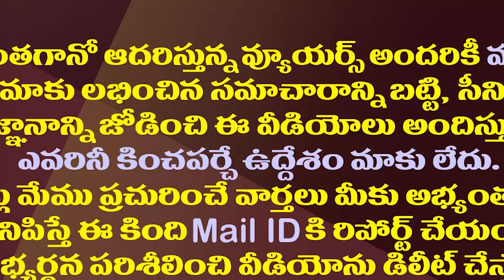ఓటమికి కేరాఫ్ గా మారినా చంద్రబాబుకు గురి ఆయన మీదే| Chandrababu Still Believe In Somireddy